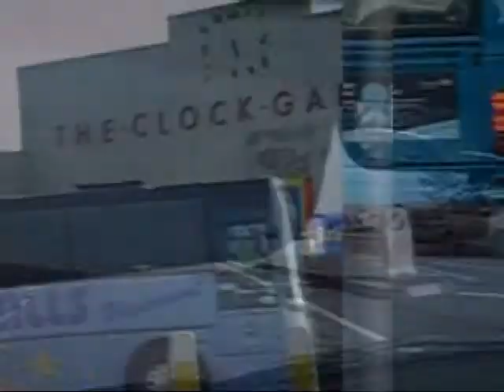Dreamer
Amature video shot in South Derbyshire
by thecaptainshow.co.uk